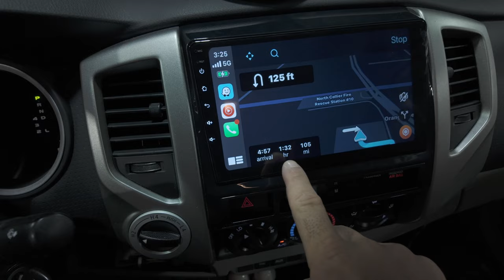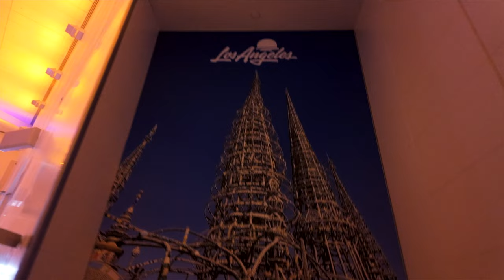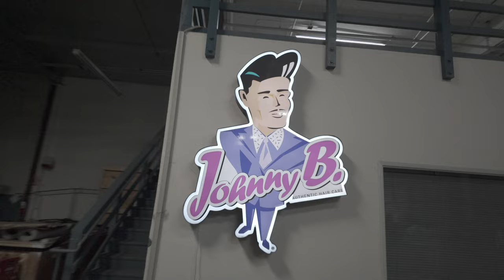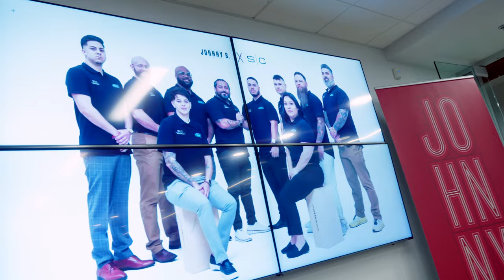You will Fail as a barber if you do these 5 things wrong!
How can i work with a company or work on a stage? This was an awesome trip and i think i speak for everyone when i say we really grew together as a team.  Today we will go through several skills that will help you behind the chair, on stages or just in your career in general.

Zuka Neck Guards and Combs (discount applied automatically with the
✅ AMAZON (paid links)
Automatic Spray bottle
Digital MICROSCOPE (Zerogapping)
BEST CLIPPER CLEANER
BEST RAZORS
BEST BARBER STATION LIGHTS
BEST BARBER ZERO GAP TOOL
ENHANCEMENT no airbrush needed
Barber Pencils
COLOR CARD
Barber Travel Bag
The goal of this channel is to help as many people as I can reach learn and consider barbering as a profession. I believe Barbering saved my life and I know it can save many people.